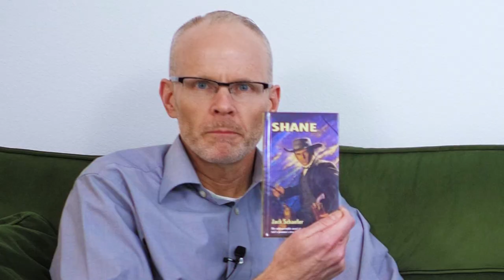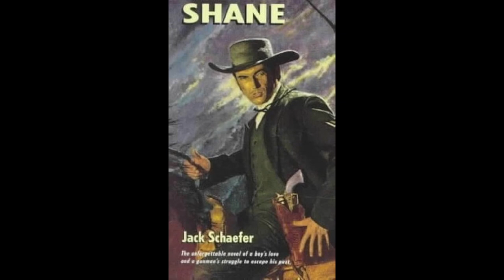A Brief Discussion on the Novel Shane by Jack Schaefer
Please read the book before watching!